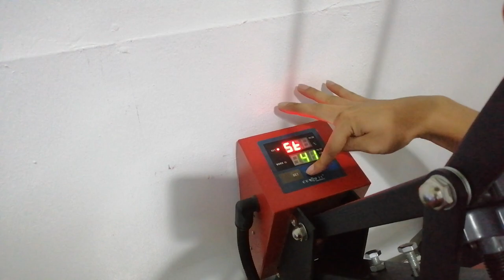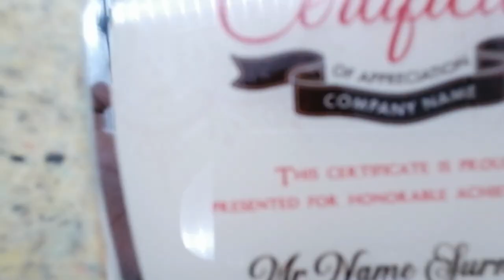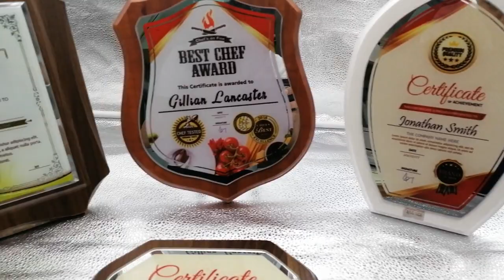SUBLIMATION WOODEN PLAQUE TUTORIAL